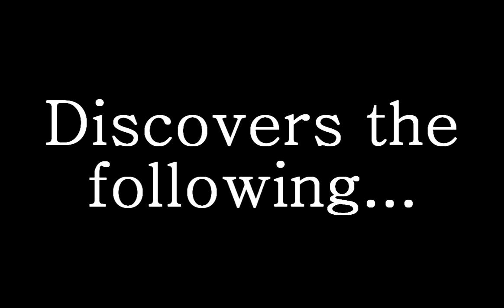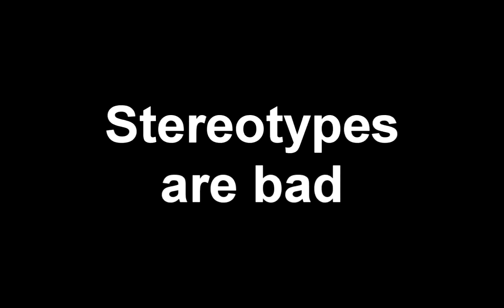Stereotypes - CCW Youth Ministry assignment.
Our youth min assignment :)

Thanks to;

Hanessa
Molly
Bec
Random year 7

I do not claim ownership over any of the music used in this video.